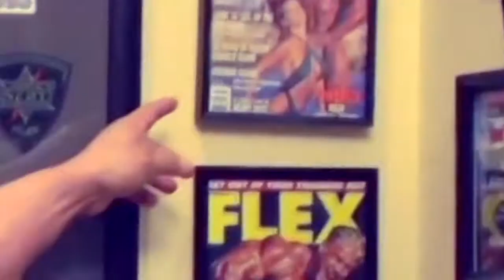Jay Cutlers Song - Sports Nutrition Direct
Sports Nutrition Direct

Jay Cutler IFBB Pro and 4 times Mr Olympia as you have never seen him before – Not just powerlifting and training but with something really different, this is the best video of the amazing Jay Cutler bodybuilding champion yet released.

Jay was born in 1973 and was no stranger to hard work even from the age of 11 when he entered the family construction business.

His training career started at the age of 18 whilst still at college and bodybuilding caught his attention after a meeting with a personal trainer and then took his first pro win in 1993, Jay also won consecutive Arnold Classic titles and was place second in Mr Olympia four times to Ronnie Coleman before going on his own success rampage after winning in 2006. Jay launched his own nutrition brand called Cutler Nutrition which specialises in bodybuilding and nutrition supplements.

We have also created lots of other categories for pro bodybuilders, amateurs and also bodyshaping, why not take a look and see if you would like to have your profile created.

You can find all our other video content right here, which includes Q&A's, protein recipes and much more

With thanks to Bodybuilding.com for providing the footage.

Thank you to Kuda for providing the music, you can find their SoundCloud right